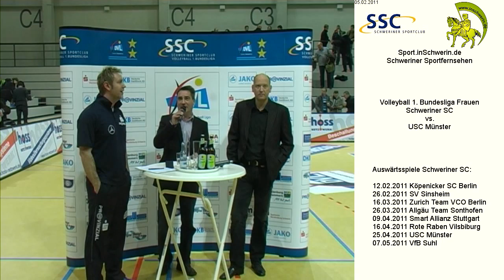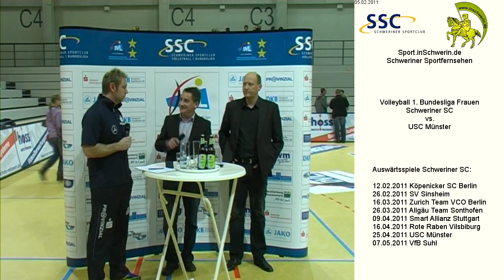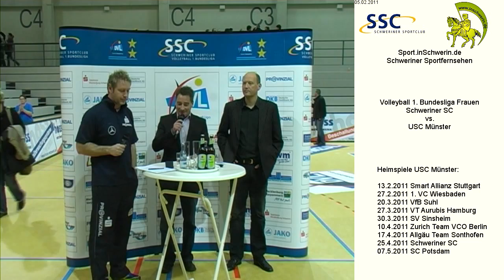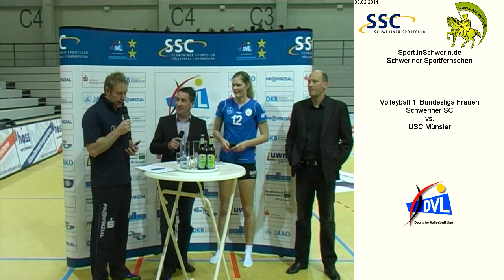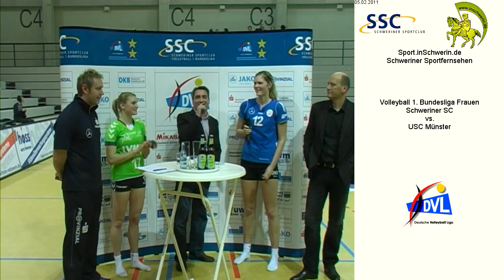Schweriner SC vs. USC Münster T6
Volleyball 1. Bundesliga Frauen Samstag 22. Januar 2011 Arena Schwerin 3:0 Schweriner SC vs. USC Münster